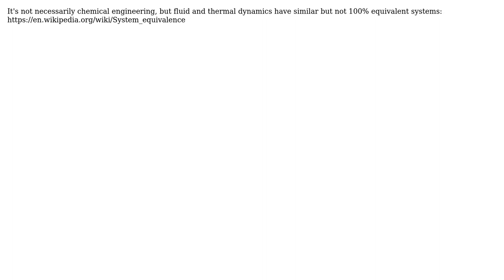Engineering: Chemical engineering equivalancy to the spring-mass-damper/RLC circuit (2 Solutions!!)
Engineering: Chemical engineering equivalancy to the spring-mass-damper/RLC circuit

With thanks & praise to God, and with thanks to the many people who have made this project possible! | Content (except music & images) licensed under CC BY-SA | Music | Images & others | With thanks to user Tiger Guy user jko user 22134484 and the Stack Exchange Network Trademarks are property of their respective owners. You are responsible for your own actions.